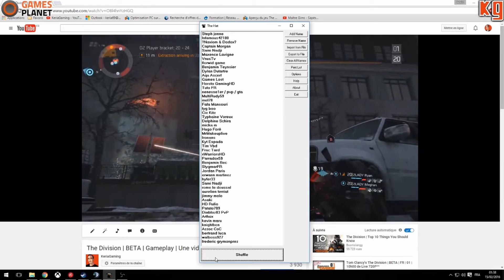PC CONCOURS FR 06 Le Gagnant est ?